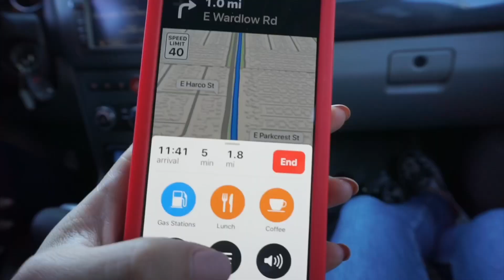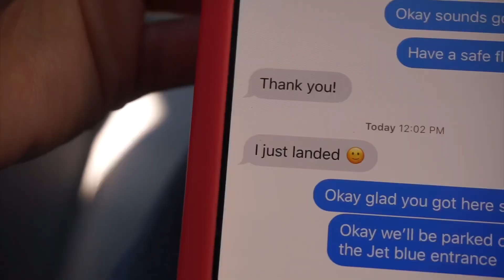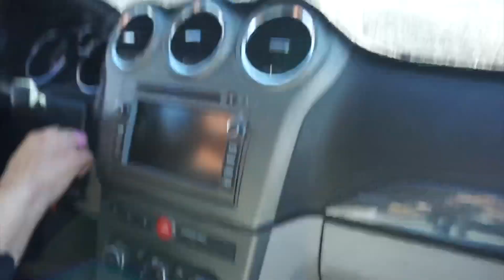Hidden Camera | Surprising my sister with her boyfriend for her birthday !!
HAPPY BIRTHDAY MADIE !! Love you sooo much ❤️ this honestly was one of the hardest yet best gifts I’ve ever given you . The way he makes you so happy and the reaction you had makes me so happy, and I hope you have an amazing birthday 🎉💖